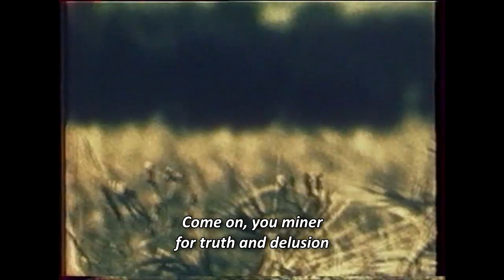Zdzisław Beksiński - Master's Dialogue with Death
a film by Andy Teszner, based on a footage by Franciszek Kuduk.